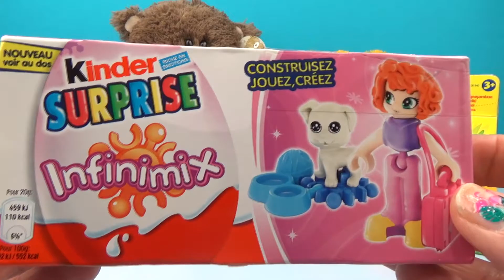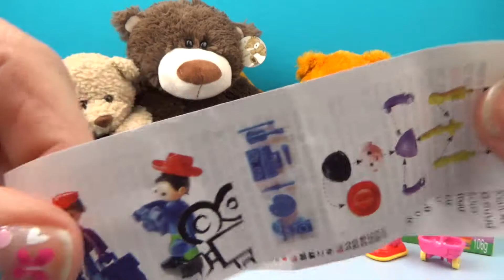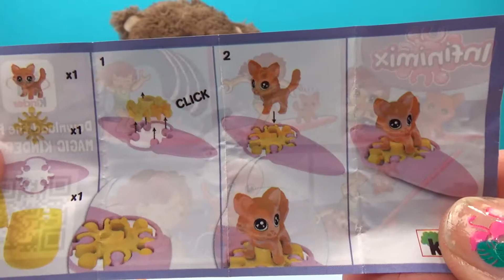Care Bears Kinder Surprise Eggs Infinimix Play Doh Easter Bunny Chick Stamp Set Osos Amorosos Toys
Happy Happy Toy Toy presents Kinder Chocolate Surprise Eggs from Infini Mix and Care Bears from Zaini and a Play-Doh Easter Bunny and Chick Stamp Set
Surprise Toys include Share Bear , a bumper car
The Easter Rabbit is filled with blue Playdoh , the Easter Chicken with orange Playdough
Happy Happy Toy Toy presenta los huevos Kinder Chocolate de Infini Mix y Care de Zaini y un juego de Pascua Play-Doh y un sello de pollitos
Juguetes sorpresa incluyen compartir oso, un coche de parachoques
El conejo de Pascua está lleno de Playdoh azul, el pollo de Pascua con Playdough naranja
Happy Happy Toy Toy apresenta Kinder Chocolate ovos surpresos dos ursos Infini Mix e Care de Zaini e um conjunto de coelhinho da Páscoa e choque Play-Doh
Os brinquedos surpresa incluem o ursinho, um carro chocante
O coelho da Páscoa é preenchido com o Playdoh azul, o frango de páscoa com laranja Playdough
Szczęśliwa zabawka Toy prezentuje Kinder Chocolate niespodzianka jaja z Infini Mix i Care nosi z Zaini i Play-Doh easter bunny i pieczęć pieczęć zestaw
Zaskakujące zabawki obejmują niedźwiedź akcji, samochód zderzak
Królik wielkanocny wypełniony jest niebieskim grą Playdoh, wielkanocnym kurczakiem z pomarańczowym Playdough
Happy Happy Toy Toy presenterar Kinder Chocolate överraskningsägg från Infini Mix and Care björnar från Zaini och en Play-Doh påskkanin och chick stamp set
Överraskning leksaker inkluderar del björn, en stötfångare bil
Påskkaninen är fylld med blå Playdoh, påskkyllan med orange Playdough
Happy Happy Toy Toy menghadirkan Kinder Chocolate yang mengejutkan telur dari Infini Mix and Care beruang dari Zaini dan kelinci Paskah Play-Doh dan stempel cewek
Mainan yang mengejutkan termasuk beruang, mobil bumper
Kelinci Paskah dipenuhi dengan Playdoh biru, ayam Paskah dengan oranye Playdough
Happy Happy Toy Toy trình bày Kinder Chocolate trứng bất ngờ từ Infini Mix and Care mang từ Zaini và một chú thỏ Phục Sinh và Chó đúc Play-Doh
Đồ chơi bất ngờ bao gồm gấu chia sẻ, một chiếc xe bội thu
Thỏ Phục Sinh đầy màu xanh dương Playdoh, gà easter với cam Playdough
แฮปปี้แฮปปี้ Toy Toy นำเสนอ Kinder Chocolate แปลกปลอมไข่จาก Infini Mix and Care หมีจาก Zaini และกระต่ายอีสเตอร์ Play-Doh และชุดแสตมป์เจี๊ยบ
ของเล่นที่น่าแปลกใจ ได้แก่ หมีหุ้นรถกันชน
กระต่ายอีสเตอร์เต็มไปด้วยสีฟ้า Playdoh ไก่อีสเตอร์ที่มีสีส้ม Playdough
Happy Toy Toy Toy prezintă ouăle surpriză Kinder Chocolate de la Infini Mix și Urs Care de la Zaini și un iepure de Paște Play-Doh și ștampila de pui
Jucariile surpriza includ ursul de actiune, o masina de bara de protectie
Iepurele de Paște este umplut cu albastru Playdoh, puiul de Paște cu portocaliu Playdough
Happy Happy Играчка за играчки представя Kinder Шоколадови изненадващи яйца от Infini Mix и Грижа за мечките от Zaini и Play-Doh великденски зайче и пилешки печат
Изненадващи играчки включват меча медал, броня кола
Великденният заек е пълен със синьо плейох, пилешкото пиле с оранжево пиле
سعيدة لعبة لعبة سعيدة يعرض كيندر الشوكولاته مفاجأة بيض من إنفيني ميكس والرعاية الدببة من زيني ولعب دو-إيستر الأرنب والفتات ختم مجموعة
وتشمل مفاجأة اللعب حصة الدب، سيارة الوفير
يتم تعبئة أرنب عيد الفصح مع بلايدووه الأزرق، والدجاج عيد الفصح مع بلايدووغ البرتقال
Happy Happy Toy Toy présente des oeufs Kinder Chocolate surprise provenant des ours Infini Mix et Care de Zaini et d'un ensemble Play-Doh de lapin de pâques et de poussins
Les jouets étonnants incluent l'ours, une voiture de pare-chocs
Le lapin de Pâques est rempli de Blue Playdoh, le poulet de Pâques avec Orange Playdough
Happy Happy Toy Toy präsentiert Kinder Schokolade Überraschung Eier aus Infini Mix und Pflege Bären aus Zaini und ein Play-Doh Osterhase und Küken Stempel gesetzt
Überraschung Spielzeug gehören Aktien Bär, ein Stoßfänger Auto
Das Ostern Kaninchen ist mit blauem Playdoh gefüllt, das Osterhuhn mit orange Playdough
ハッピーハッピーおもちゃおもちゃおもちゃおもちゃおもちゃおもちゃおもちゃおもちゃおもちゃおもちゃおもちゃおもちゃおもちゃおもちゃおもちゃおもちゃおもちゃおもちゃ
驚きのおもちゃは、シェアクマ、バンパーカー
イースターウサギは青いPlaydohで満たされ、イースターチキンはオレンジPlaydough
צעצוע שמח משחק צעצוע מציג קינדר שוקולד ביצים הפתעה מן תערובת Infini ודובים אכפת מ Zaini ו Play-Doh פסחא באסטר סט חותמת חומוס
צעצועים

Surprise Eggs Languages - сюрприз яйца, ovos surpresa, Überraschung Eier, œufs surprise, siurprizas kiaušiniai, huevos sorpresa, яйця з сюрпризом, överraskning ägg